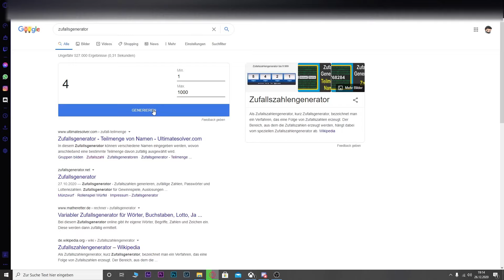BDO Console 500+ Subs Christmas Giveaway ! Nova Class Awakening / Succession Teaser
The Closest Number Wins.

Codes are just For NA/EU !